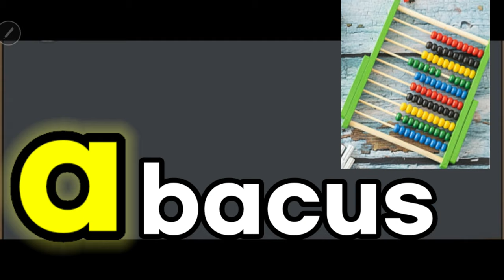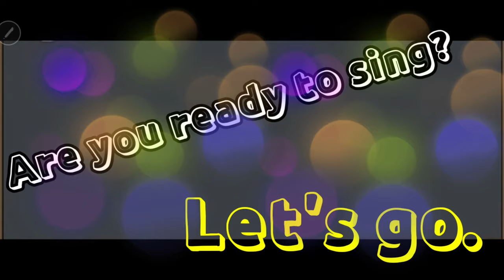1.6.Phonics.letter A a. Learn how to read. Make 3 letter words. Genesis 1:27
This is the link where you can find the copy of Adam's mirror activity sheet.

ALL FREE Music From the KINEMASTER: